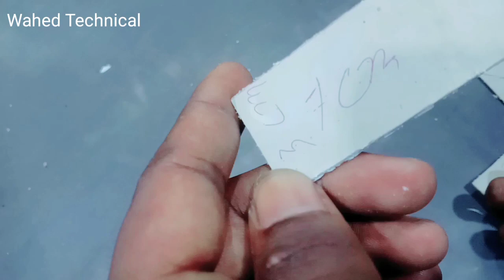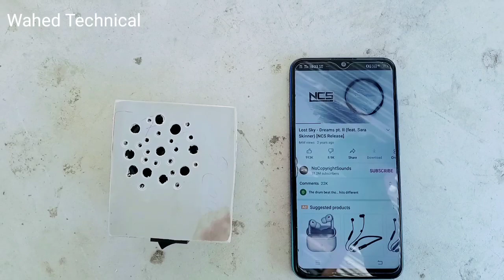Make bluetooth Speaker Box / 6.in 1 Bluetooth speaker easy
Make bluetooth Speaker Box / 6.in 1 Bluetooth speaker
Bluetooth box feature highlighted
Aux . /FM.radio / Memory Card / Emergency Light / Power Bank / Bluetooth speaker

1 make speaker box
Bluetooth speaker box from pvc pipe
2 how to make speaker box
3 how to make Bluetooth speaker box at home
4 how to make speaker box easy
5 make simple Bluetooth speaker box
6 how to make speaker box at home easy
7 make 6.in 1 Bluetooth speaker